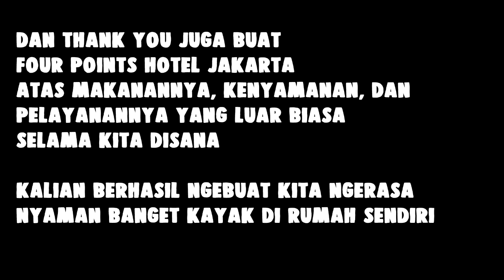BELOM NIKAH KOK KE HOTEL BARENG?? *SEKALI2 ANAK CLICKBAIT!!*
iYAH MAAF YA CLICKBAITNYA BIAR DICLICK AJA GITU. MAKLUM MO NIKAH JADI B-U MOHON IKHLASNYA BAPAK DAN IBU SEKALIAN

Eatery

Four Points Hotel Jakarta by Sheraton
Jl. M.H. Thamrin No.Kav. 9, RT.9/RW.4
(Seberang Sarinah persis)
Per Pax: Rp 180k++
Harga Fave, JD.ID: Rp 150.000 Nett
Hotelier: Rp 130.000

Sekali kali cobain kuliner hotel ah